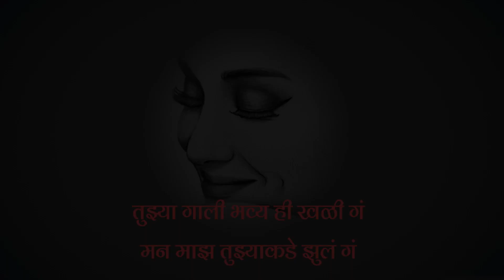Tu | Marathi Kavita | Prof. Suresh Narayane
✓ Stream Online on & Download the MP3 from link belows:
● Hungama ►Link ►
● Wink Music ►Link ►
● Gaana ►Link ►
● JioSawan ►Link ►

Note :
► तसेच Hungama | Gaana | JioSawan | I Tunes/Apple | Amazon Music | Wink Music | Spotify इत्यादी अशा एकूण 75 ठिकाणी प्रदर्शित करू. व तसेच आपल्या गाण्यांची CRBT | Caller Ring Back Tone रिंगटोन Idea | Airtel | Vodafone | Jio | BSNL | Verjin Mobile इत्यादी ठिकाणी करू.